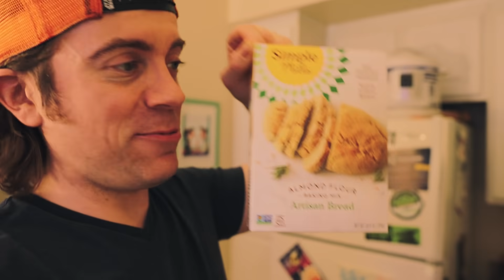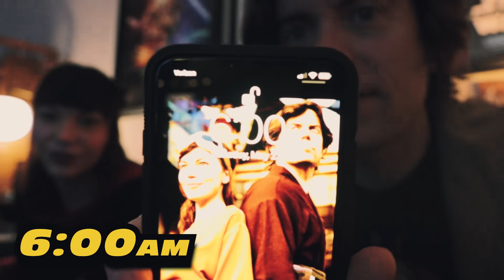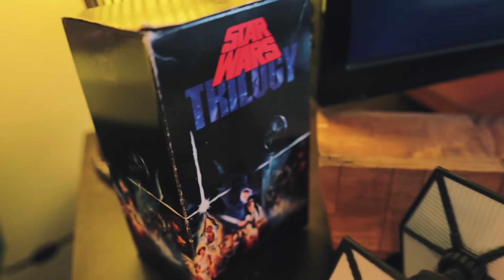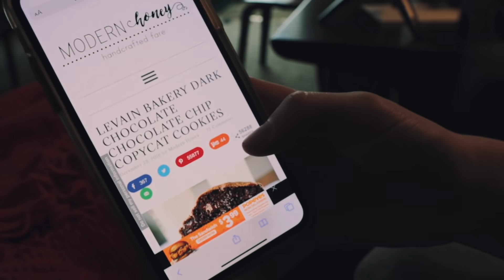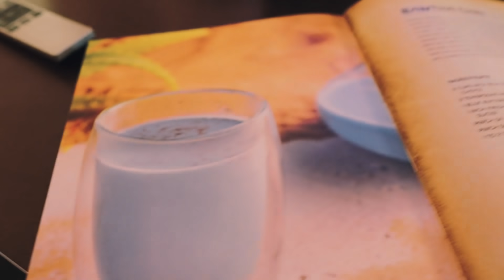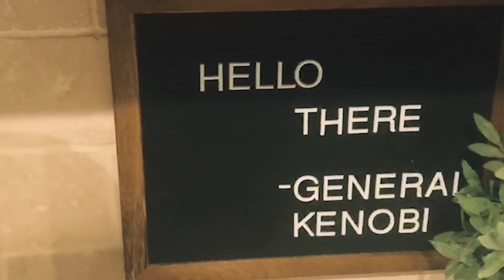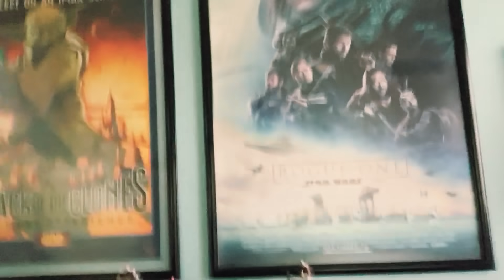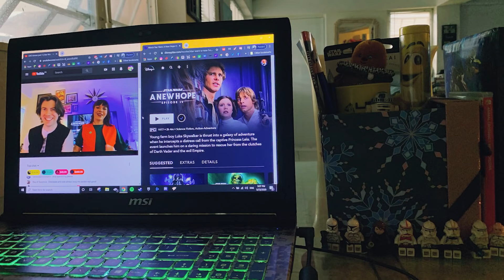We did a STAR WARS 24 Hour Challenge | Episodes 1-9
We did a STAR WARS 24 Hour Challenge! We love Star Wars, but can we survive watching Episodes 1-9 in 24 hours?
Join us Flight Crew, and experience the fun of our Star Wars 24 hour Challenge.

Start: May 23,2020 6am  - End: May 24, 2020 4am
The Phantom Menace, Attack of the Clones, Revenge of the Sith, A New Hope, The Empire Strikes Back, Return of the Jedi, The Force Awakens, The Last Jedi, The Rise of Skywalker.

Galaxy's Edge Cookbook:

🔴 Camera Gear:
Home Vlog Camera